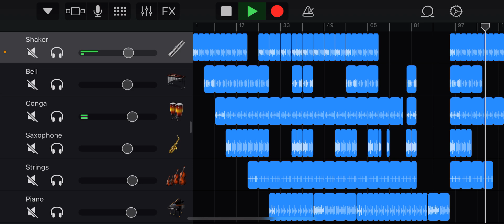“The Deep” - Garage Band Beats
These are my garage band beats I made. Just been having fun making sounds that make my ears happy. I thought some people may have similar taste so I’m uploading them here…

Some are good and some bad but ultimately this is just for fun.

Don’t plan on adding vocals. These beats are meant to be stand alone but I guess vocals could be added.

I plan on continuously adding beats, so long as I still enjoy making them.